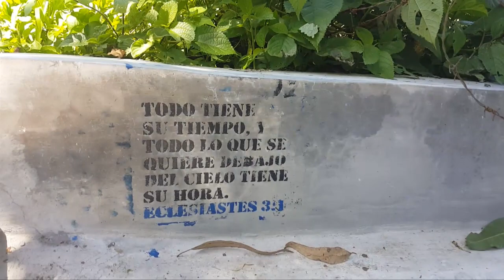Éxodo en San Rafael Cedros por acoso de pandillas